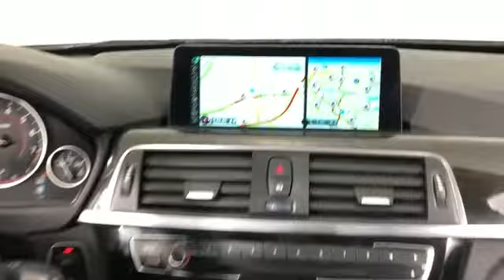Used 2016 BMW 3 Series 328i xDrive WBA8E3G58GNU03760 Huntington, Dix Hills, Commack, Melville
We are your top choice when it comes to new and used BMW vehicles in Huntington, Dix Hills, Commack, Melville, Smithtown, New York.

2016 BMW 3 Series 328i xDrive WBA8E3G58GNU03760 Video

With our large pre-owned inventory, we have the perfect car, truck or SUV to fit your needs.

All our Pre-Owned vehicles must go through a strict evaluation and meet our premium manufacturing standards to earn the Certified title. For more information on our Certified Pre-owned BMW inventory visit our

Take a look at our used vehicle specials below to find a great model to take home at a special price

To view all our other amazing Pre-Owned vehicles from manufacturers such as Audi, Acura, Nissan, Lexus and many more visit our

To schedule a test drive in this 2016 BMW 3 Series 328i xDrive, call us at or stop by our showroom located at 599 Middle Country Rd, St James, NY 11780

This 2016 BMW 3 Series 328i xDrive WBA8E3G58GNU03760 is full of phenomenal features such as:

Thank you considering Competition BMW as your premier New York BMW dealer. We look forward to helping you with all your used car needs!